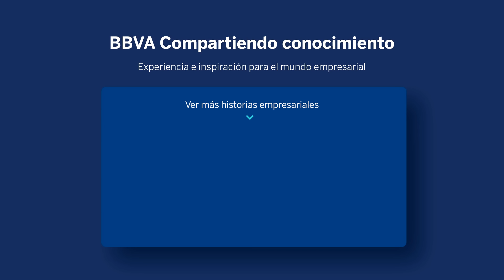Perspectivas 2024: Tendencias y Desafíos para las Empresas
El crecimiento económico en 2023 superó las expectativas, pero en 2024 se espera un panorama de retos.
En este episodio de Compartiendo Conocimiento, Miguel Cardoso, economista jefe para España en BBVA Research, repasa las perspectivas de los cuatro sectores económicos de cara a anticipar los desafíos que se avecinan.

“Compartiendo conocimiento” es la plataforma que va a acompañar a tomar las mejores decisiones empresariales a las pymes, a través del conocimiento y el aprendizaje. Experiencia e inspiración para el mundo empresarial.